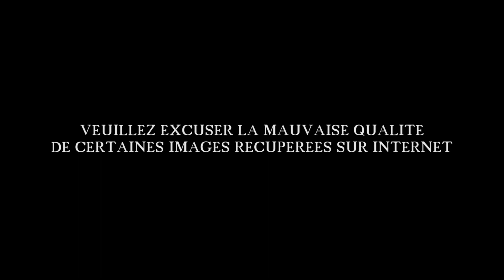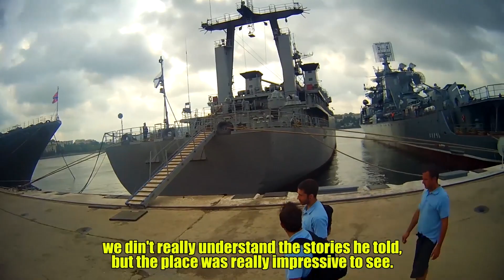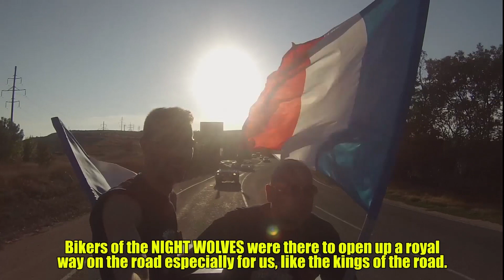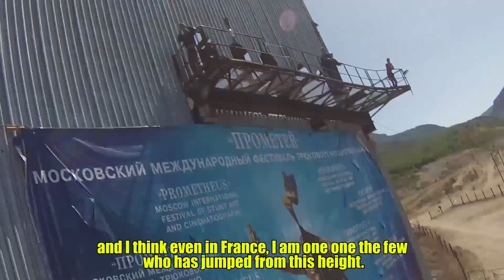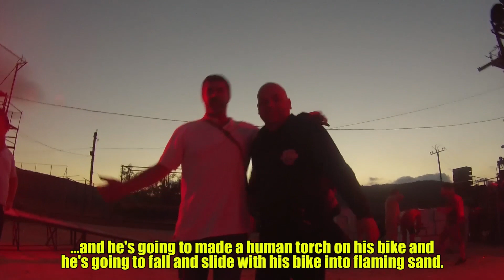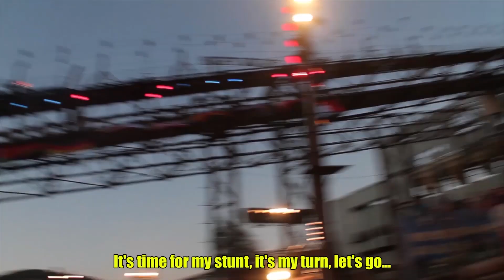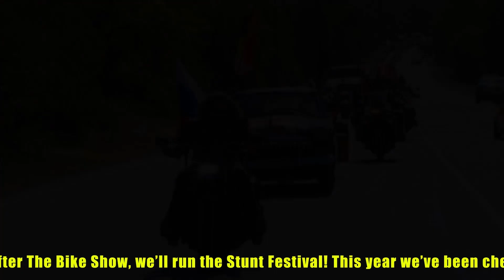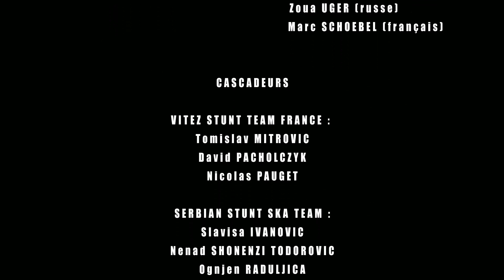Documentary by TOMISLAV MITROVIC "LIFE IS A STUNT"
VITEZ STUNT PRODUCTIONS present documentary by TOMISLAV MITROVIC with MS PROD and FUNXRIDERS .
"LIFE IS A STUNT"
The France came in second place in the World Championship stunt "Prometheus" in Sevastopol Russia in 2014 represented by VITEZ STUNT TEAM ...

Action
Passions
Danger
Stunt all in the movie Tomislav Mitrovic.

VITEZ STUNT PRODUCTIONS avec MS PROD et FUNXRIDERS
present Documentaire de TOMISLAV MITROVIC
"LA VIE EST UN CASCADE"
La France est arrivée à la deuxième place au championnat du monde des cascades "Prometheus" à Sébastopol en Russie en 2014, représentée par VITEZ STUNT TEAM ...

Un rêve devenu réalité
Action
Passions
Danger
Cascades tout dans un film de Tomislav Mitrovic.
Catégorie
Titre
C'est tout
Artiste
The Paris Musette
Album
Café Francaise
The Orchard Music (au nom de Music Masters); AMRA et 8 sociétés de gestion des droits musicaux
Titre
Севастополь
Artiste
Александр Маршал
Album
До свидания, полк!
Concédé sous licence à YouTube par
NDA Sound (au nom de OOO "Kvadro-Publishing")
Titre
Sən Elə, Mən Belə
Artiste
Ədalət Şükürov
Album
Qoca Çinar
The Orchard Music (au nom de Edalet Shukurov)
Titre
We Will Rock You
Artiste
Five + Queen
Auteurs-compositeurs
Brian May
SME (au nom de Sony BMG Music UK); SOLAR Music Rights Management, CMRRA, UBEM, Sony ATV Publishing, EMI Music Publishing et 7 sociétés de gestion des droits musicaux
Titre
SING SING SING-7247-DNC
Artiste
BENNY GOODMAN
Auteurs-compositeurs
Louis Prima
AdRev for Rights Holder; UBEM, EMI Music Publishing, SOLAR Music Rights Management et 8 sociétés de gestion des droits musicaux
Titre
Kyoto (feat. Sirah)
Artiste
Skrillex
Album
Bangarang EP
Titre
Highway Star
Artiste
Deep Purple
Album
The Very Best Of Deep Purple
WMG (au nom de Rhino Warner); Sony ATV Publishing, ASCAP, EMI Music Publishing, CMRRA, SOLAR Music Rights Management, UBEM et 10 sociétés de gestion des droits musicaux
Titre
Мы не оставим города свои!!!
Artiste
Декабрь
Album
Война
[Merlin] Danmark Music Group (au nom de Черное солнце); Danmark Music Group (Publishing)
Titre
Saeed
Artiste
Infected Mushroom
Album
Legend Of The Black Shawarma
Auteurs-compositeurs
Amit Duvdevani, Erez Aizen
WMG, Base79 Music 2 (Base79/21) (au nom de Adrenaline Music); União Brasileira de Compositores, Sony ATV Publishing, Kobalt Music Publishing, AMRA et 12 sociétés de gestion des droits musicaux

Duj Sandale
Dr Nele Karajlic